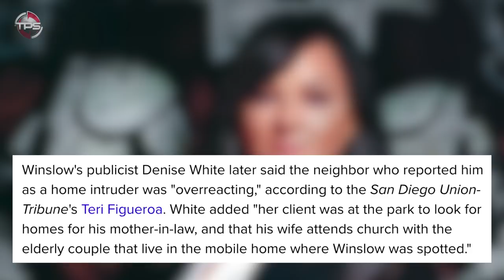Just HOW DEMENTED is Former NFL Stud Kellen Winslow Jr?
There is no way around it, Kellen Winslow II is a bad, bad guy. He is a sexual deviant who lives his life with no regard for other people. His dad is a hall of fame tight end, who by all accounts is a great guy, and his son seemed to have a comfortable childhood. So, the sad questions that arises, is why? Why has Winslow the second taken part in all of these heinous acts? There has been much speculation surrounding just that question. Those close to him believe he is suffering from the effects of CTE, a disease common amongst former football players.

It is possible that the horrible disease is playing a role in his despicable behavior, but Robert Cantu, professor of neurology and neurosurgery at Boston University, dismissed the notion that Winslow should be given any sort of pass, saying, “CTE will bring out genetic problems and make them worse. However, you have to balance that with this: The overwhelming majority of people who commit the kind of acts that Kellen Winslow is alleged to have committed didn’t play football in the NFL. CTE wasn’t why they did what they did.”

At the end of the day, Winslow is a narcissist with sociopathic tendencies who cares about no one but himself. It is possible he has a compulsive sexual behavior disorder (CSBD), or any of a range of paraphilic disorders, but it is no excuse. Winslow ruined the lives of at least five women and who knows how many more…

Let’s just hope that when the trial resumes, that Winslow is found guilty for the rest of his charges and he spends a long long time in prison where he belongs.

Today we present Just HOW DEMENTED is Kellen Winslow Jr? .

Host: DeQwan Young
Editor:  Kyle McCormick
Writer: Kevin Nardone